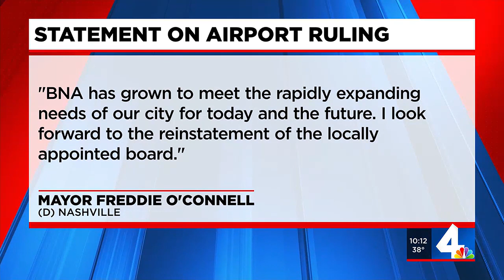Judges reinstate Metro airport authority board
Judge panels have ruled in favor of Nashville in three different lawsuits against the state.